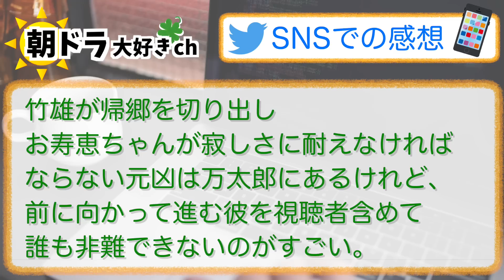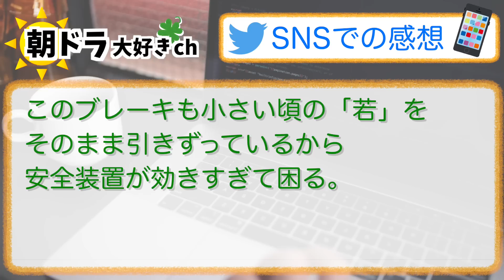【らんまん】みんなの感想は？6月6日火曜【朝ドラ反応集】神木隆之介 浜辺美波 志尊淳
⬇︎ムック本がこちらから購入できます⬇️
らんまん Part 1 (NHKドラマ・ガイド) ムック本（紙）：
らんまん Part 1 (NHKドラマ・ガイド) ムック本（電子書籍版）：

【出演者】
神木隆之介、浜辺美波、宮澤エマ、河井克夫、牧瀬里穂、鶴田真由、奥田瑛二 ほか、語り／宮﨑あおい

NHK 総合（月～土）午前 8：00～／［再放送］（月～土）午後 0：45～ ※土曜は1週間を振り返ります。
［土曜の再放送］（日）午前 11：00～（翌・月）午前4：45～
NHK BSプレミアム・BS4K（月～土）午前 7：30～／［再放送］（土）午前 9：25～※月～金を一挙放送